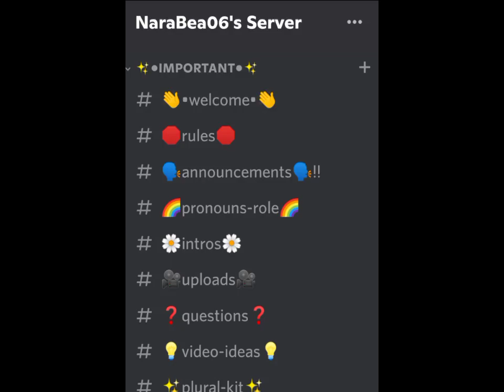I may or may not have a Discord now :DDD (Link is desc)